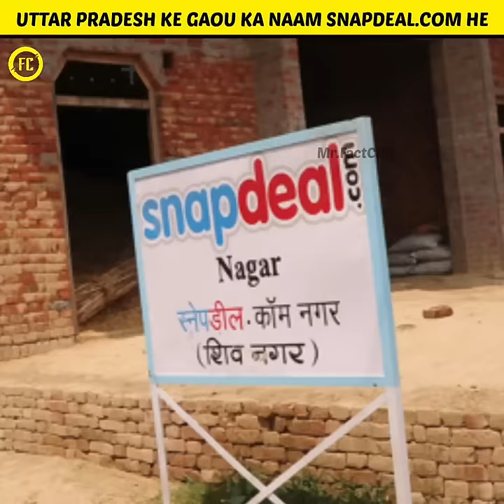गाँव का नाम Snapdeal.com क्यों रखा गया? Amazing Facts in Hindi | Mr.FactCity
Title- गाँव का नाम Snapdeal.com क्यों रखा गया? Amazing Facts in Hindi | Mr.FactCity

1. This video has no negative impact on the original works (It would actually be positive for them)
2. This video is also for teaching purposes.
3. It is not transformative in nature.
4. I only used bits and pieces of videos to get the point across where necessary.
 (Item I Use)
1.
2.
3. Voice Recorder app- recforge
6. Editor- (a)Filmora Wondershare Link=
                 (b)Kinemaster Apk
                 (c)Inshot Apk